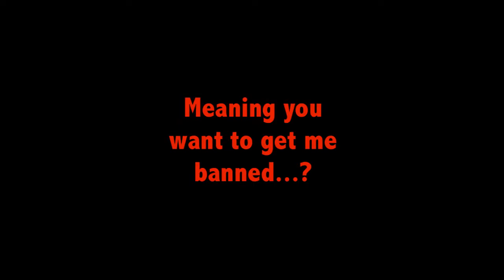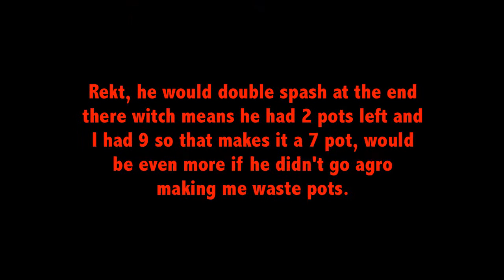Vendrent vs 160k Youtuber (Fushka) | Hackusated+7potted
I made putin sad.

all music used in this video is not mine and is used for entertainment purposses only.